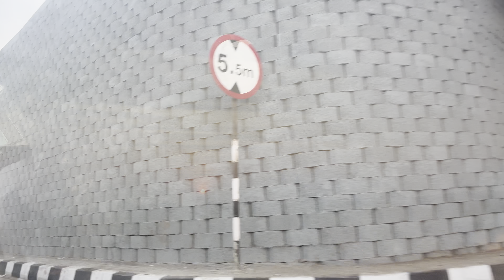Road Trip - Pune to Shirdi and Shanishignapur | Travel , Stay & Food full guide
Shirdi is a town in the state of Maharashtra, in western India. It's known as the former home of revered spiritual leader Sai Baba, and as a major pilgrimage site. Devotees gather daily at the Sai Baba Temple complex to honor his legacy. Here, the Samadhi Mandir shrine has an ornate marble statue of Sai Baba, alongside his tomb. Close by are Dwarkamai, a mosque where Sai Baba once lived, and tree-lined Lendi Garden.
Shani Shingnapur is a village in the Indian state of Maharashtra. Situated in Nevasa Taluka in Ahmednagar district, the village is known for its popular temple of Shani, the Hindu god associated with the planet (graha) Saturn. The village is 35 kilometres from the city of Ahmednagar.

Sai tours and travels - 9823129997